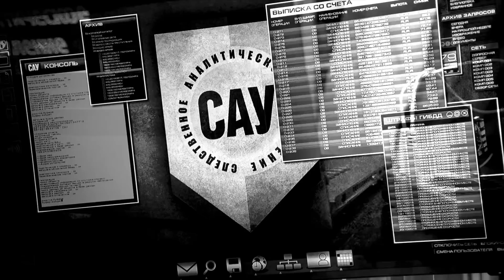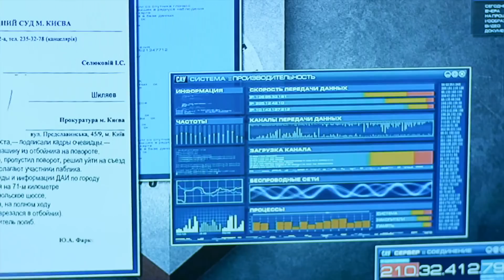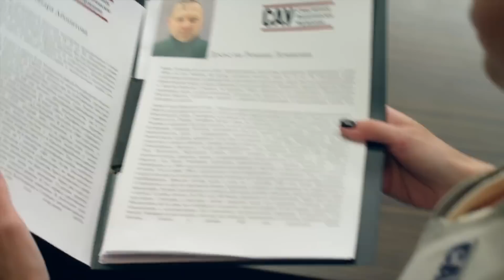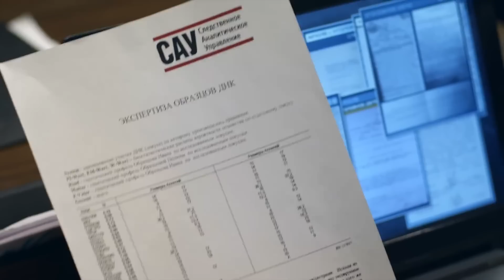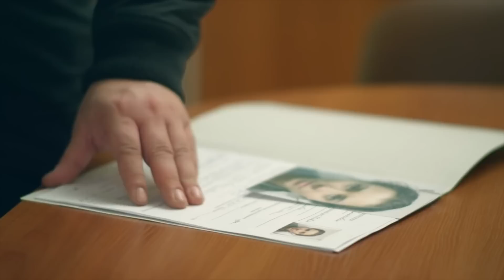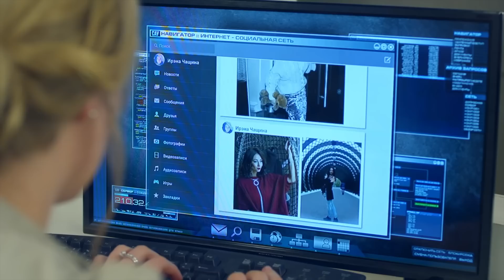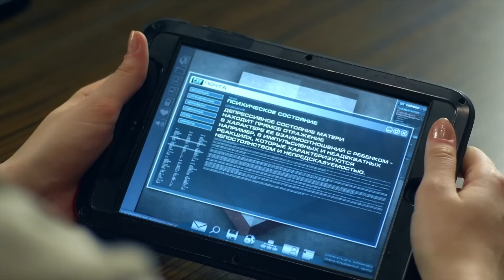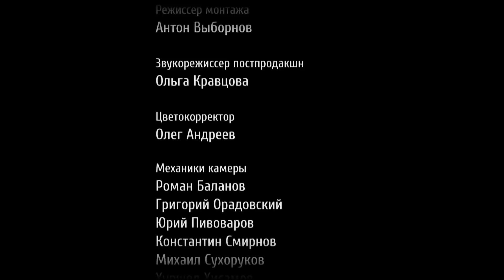Свидетели: Девушка с прошлым, Киднеппинг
00:00 Девушка с прошлым
В багажнике автомобиля гламурной девицы обнаружен труп неизвестного с крупной суммой денег в кармане. Выясняется, что в момент убийства, владелица автомобиля отдыхала заграницей. Удается  установить личность убитого мужчины. Но оказывается, что, по официальным данным, он погиб в автокатастрофе еще два года назад на Украине. Почему он скрывался в России? Как  его труп оказался в багажнике столичной светской львицы? Во всем этом предстоит разобраться сотрудникам САУ.

45:49 Киднеппинг
Похищена трехлетняя девочка и ее няня. Похититель увез их на такси, вышвырнув бабушку девочки на обочину шоссе. Ведутся поиски. Но похититель не выставляет никаких требований. В процессе расследования выясняется, что в семье Ненашевых много тайн и странностей – мать девочки помещают в психиатрическую клинику, а у отца обнаруживается любовница. Вскоре находят сгоревший труп похитителя в старом доме. Там же найдена любимая кукла девочки… Но до сих пор непонятно, где девочка и няня. Поступают требования о выкупе. Деньги передать должна бабушка. САУ контролирует весь процесс, невзирая на протесты семьи. В результате выясняется, что похищение – дело рук… бабушки, которая хотела таким образом убить двух зайцев – засадить невестку в психушку, освободив тем самым дорогу к управлению предприятием своему сыну, и припрятать себе на старость крупную сумму денег.